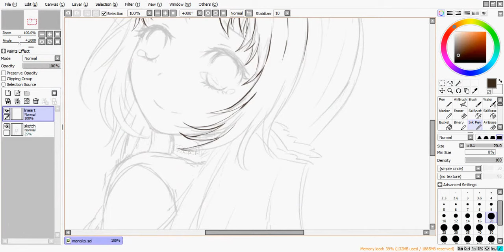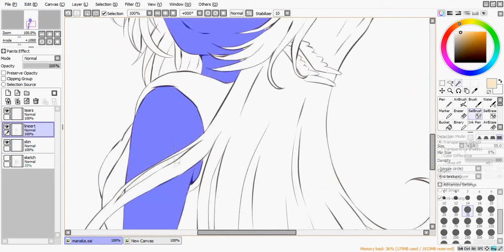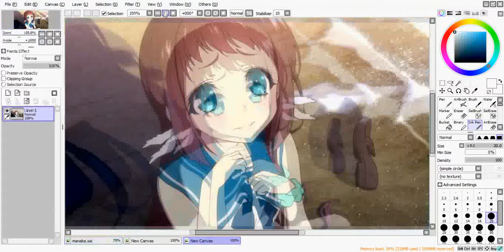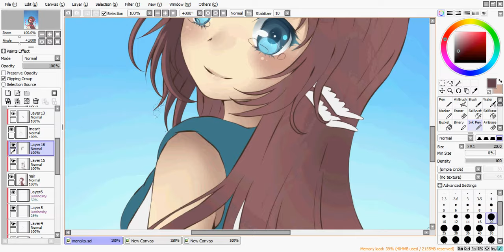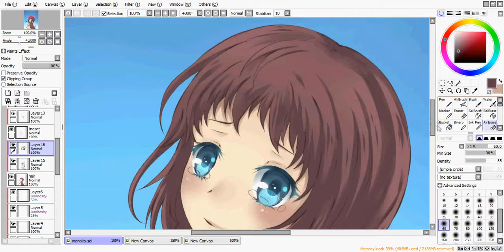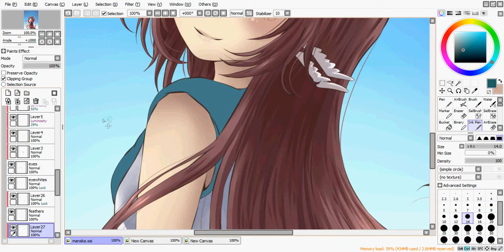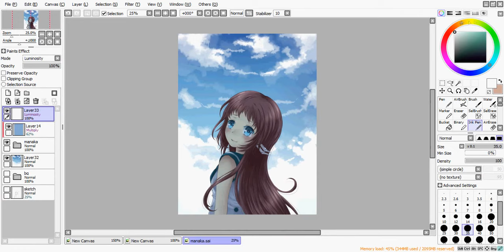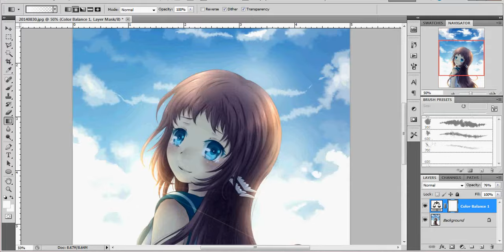【Speedpaint】 Manaka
Full speedpaint this time, starting from lineart and ending with the final result :D